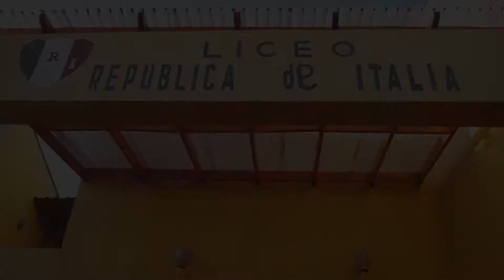Día del alumno - Liceo República de Italia